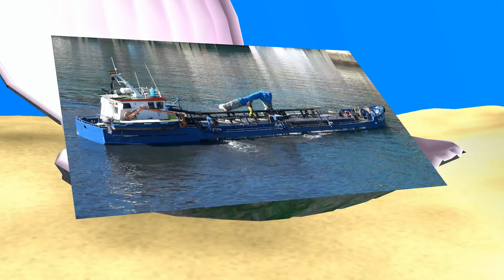DRAGANDO EL PUERTO DE ONDARROA 4K ( Alberto )